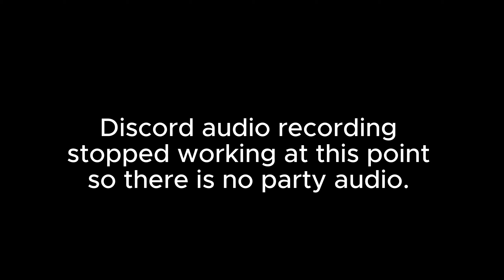PUSHING FOR THE CONSTRUCTORS CHAMPIONSHIP | F1 23 Mexico 50% RACE | Firefly Racing League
This week we are in Mexico. Will McLaren get the 5 points they need to secure the constructors championship? Whilst individual battles for positions is becoming increasingly more important, will this translate to heated competition on the race track?

The clips in this video contain interesting conversations and incidents during the race. All clips are taken from the live streams listed below with permission from the streamer.

Come and watch the race live every SUNDAY at 8pm